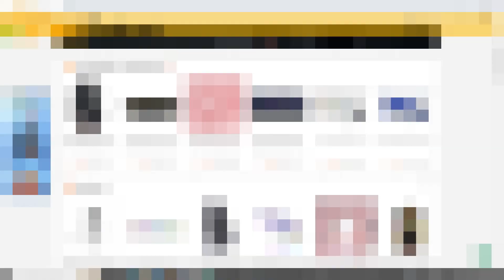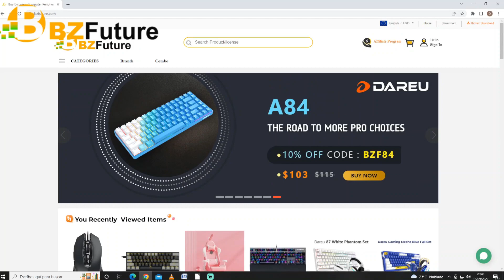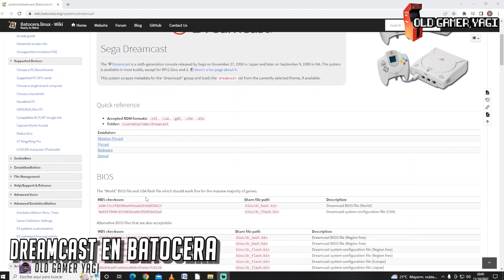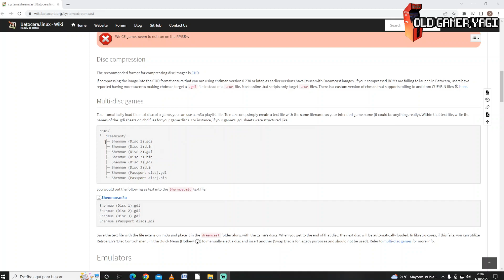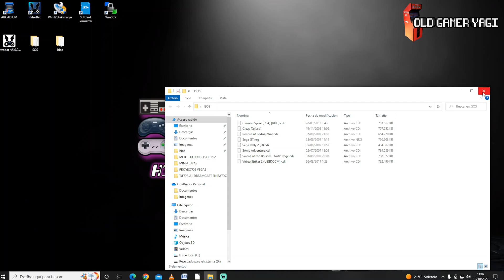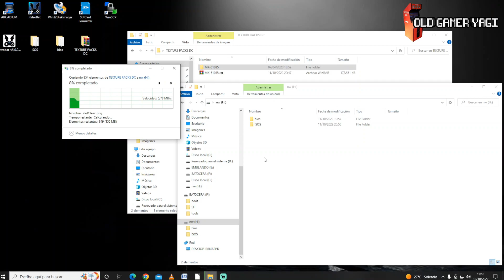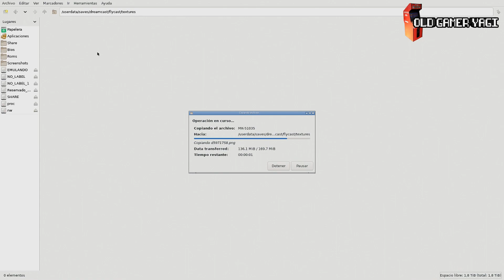🛠️¡DREAMCAST en BATOCERA! Y optimizando FLYCAST para sacar el máximo rendimiento.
Hi retrolovers! En el vídeo de hoy vamos a poner en marcha la consola Dreamcast en nuestro sistema de emulación multiplataforma Batocera. Veremos que necesitamos, cómo ponerlo en marcha, las opciones de personalización y como sacarle un punto más de rendimiento gráfico a través de las opciones que Batocera pone a nuestra disposición.

Marcas de tiempo:
00:00 Introducción
02:11 ¿Qué fue Dreamcast?
03:24 Dreamcast en Batocera
04:50 Empezar a jugar a Dreamcast
06:01 Personalizar Dreamcast
07:32 Modificando opciones de Flycast
09:22 Usando packs de texturas HD

Continuamos con la serie de vídeos de Batocera, en esta ocasión de la mano de Dreamcast, una plataforma que sin duda os dará mucho juego. Poco más, nos vemos en el siguiente vídeo del canal. ¡Hasta luego retrolovers!